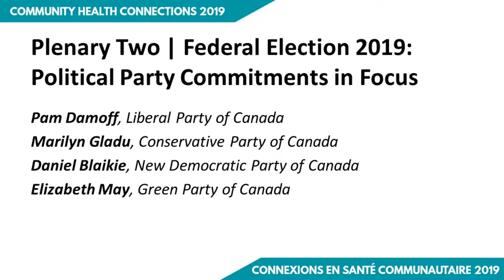CHConnections2019 - Federal Election 2019: Political Party Commitments in Focus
Plenary Two - Federal Election 2019: Political Party Commitments in Focus. Recorded June 12, 2019 at the Community Health Connections conference in Ottawa.